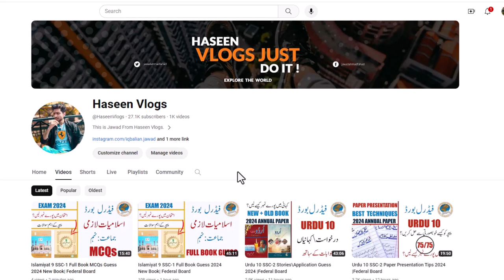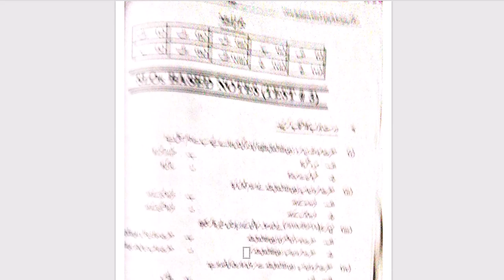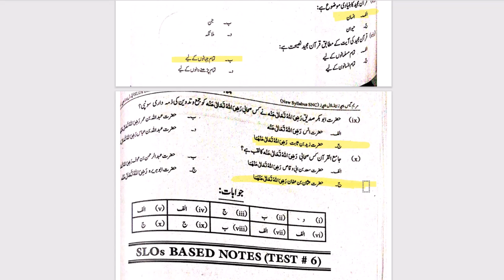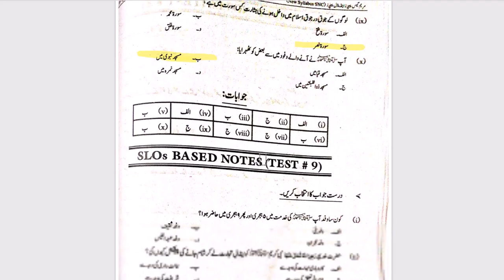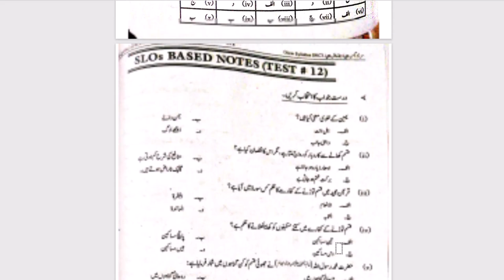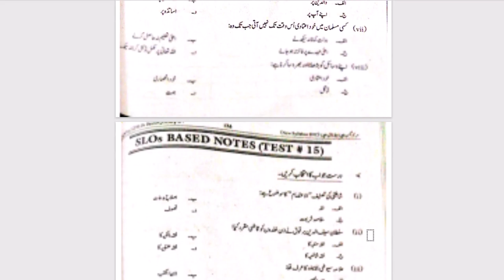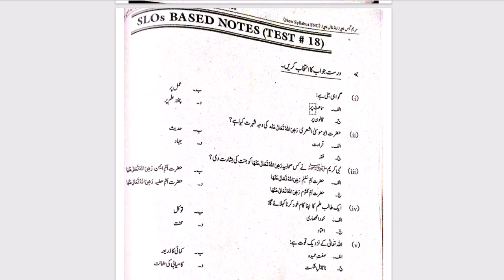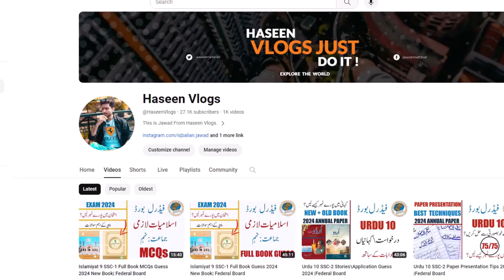Islamiyat 9 SSC-1 MCQs Test 2024 New Book| Federal Board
Islamiyat 9 SSC-1 Full Book MCQs Guess 2024 New Book| Federal Board
Islamiyat 9 SSC-1 Full Book Guess 2024 New Book| Federal Board
Islamiyat 9 SSC-1 Annual Paper 2024 | Federal Board
Islamiyat 9 SSC-1 Guess Paper 2024 New Book| Federal Board
Islamiyat 9 SSC-1 Annual Paper 2024 | old book

Islamiyat 9 SSC-1 SLOs Paper 2024 | Federal Board

Islamiyat 9 Important MCQs | Federal Board,

Islamiat 9 New Paper Syllabus 2024 |Federal Board
Islamiat 9 New Paper Pattern 2024 |Federal Board
Islamiat 9 New Paper Syllabus
In this video, i'll share complete detail about islamiat compulsory class 9 federal board.
Islamiat Reduced Syllabus 2024-23 | islamiat class 9 New Book | Fbise Exams 2024 |

Islamiat new model paper 2024-23 | | class 9 new islamiat book paper pattern | new islamiat |fbise.Islamiyat 9 SSC-1 SLOs Paper 2024 | Federal Board.9th New Book Islamiyat 2024-23 l Tarjuma tul Quran Book 2024-23 l Paper pattern of Class 9th Islamiyat.model paper 2024 islamiat class 9 fbise || all punjab boards
i
9th class tarjuma tul quran paper pattern 2024
tarjuma tul quran scheme 9th class 2024
Math guess paper 2024 9th class
9th Class Math Important Definitions
tarjuma tul quran definitions of class 9th
tarjuma tul quran important definitions of class 9

9th class tarjuma tul quran guess paper 2020,
tarjuma tul quran guess paper 9th class 2024,
tarjuma tul quran guess paper 2024 class 9,
tarjuma tul quran guess paper 2024,
9th tarjuma tul quran guess paper 2024,
9 class tarjuma tul quran guess paper 2024,

tarjuma tul quran class 9 important questions,
important long questions of tarjuma tul quran class 9
9th class tarjuma tul quran guess paper 2024 urdu medium,
9 class tarjuma tul quran guess paper 2024,
tarjuma tul quran class 9 guess paper 2024,
9th class tarjuma tul quran guess paper 2024,
guess paper tarjuma tul quran 9th class 2024,
tarjuma tul quran class 9 scheme 2024,
pairing scheme 9th class 2024 tarjuma tul quran,
9 class biology scheme 2024,
9th tarjuma tul quran guess Paper 2024,
tarjuma tul quran class 9 important questions 2024,
9th class tarjuma tul quran pairing scheme 2024,
9th class tarjuma tul quran scheme 2024,
9th class tarjuma tul quran paper pattern 2024,
tarjuma tul quran scheme 2024 class 9,
9th class 2024 tarjuma tul quran scheme,
9th class tarjuma tul quran guess paper 2024,
9th class tarjuma tul quran guess paper 2024 urdu medium,
9th class tarjuma tul quran guess paper 2024 urdu medium smart syllabus,
guess paper 9th class 2024,
9th pairing scheme 2024,
9th class tarjuma tul quran pairing scheme 2024,

9th scheme 2024,9 class tarjuma tul quran scheme 2024,
9th tarjuma tul quran pairing scheme,
pairing scheme of 9th class 2024,
9 class tarjuma tul quran scheme,

9th scheme 2024,
class 9 tarjuma tul quran guess paper 2024,
guess paper of tarjuma tul quran 9th class 2024,
9th class tarjuma tul quran important questions 2024,
9th class tarjuma tul quran important short questions,
guess paper 9th class 2024 tarjuma tul quran,
9 class tarjuma tul quran guess paper 2024,
9th class tarjuma tul quran important long questions 2024,
9th class tarjuma tul quran paper 2024,
tarjuma tul quran important questions class 9,
tarjuma tul quran class 9 important long questions 2024,

board exam paper pattern 2024,
federal board paper pattern 2024,
federal board paper pattern 2024 class 9,

federal board model paper 2021,
federal board model papers for 9th class 2024,
federal board model paper 2020 class 9,
slo syllabus fbise,
sol syllabus,